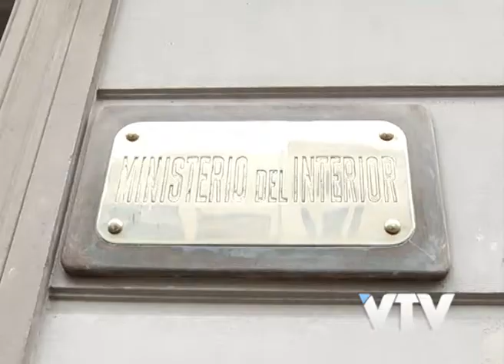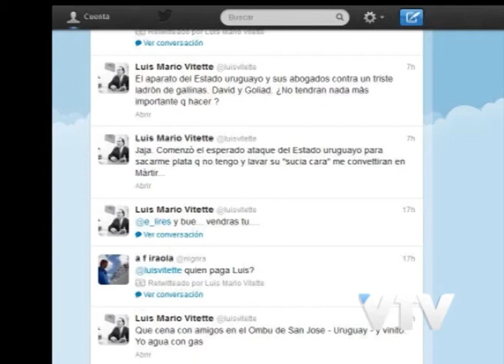VTV NOTICIAS: CASO VITETTE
El ministerio del interior denunció penalmente por presunta apología del delito a Luis Vitette por las declaraciones realizadas en Canal 10 y en su cuenta de Twitter.

El delincuente expulsado de Argentina por el robo a un banco podría estar recluido entre 3 y 24 meses.